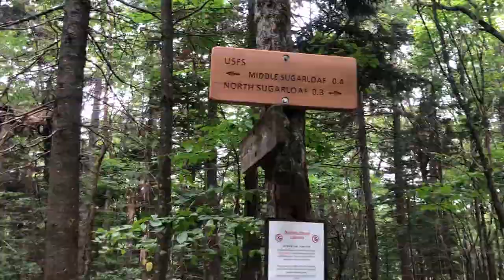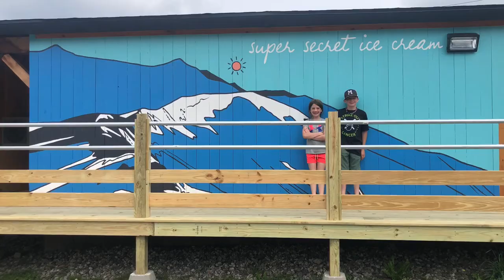Middle Sugarloaf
Today we hiked Middle Sugarloaf. I also went over to North Sugarloaf. Middle was another from the 52 with a view list. It was an easy hike with a fun ladder. On the way home we stoped at two more ice cream places on the New Hampshire Ice Cream Trail. 13 more to go!